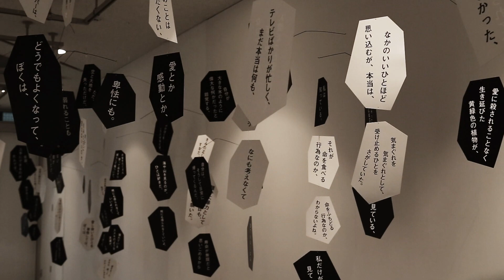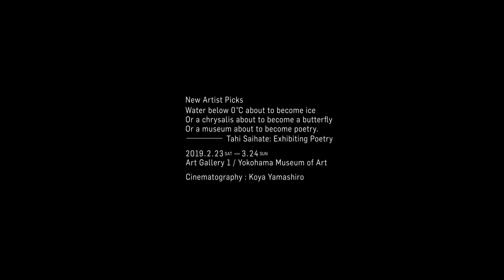氷になる直前の、氷点下の水は、 蝶になる直前の、さなぎの中は、詩になる直前の、横浜美術館は。 ―― 最果タヒ 詩の展示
最果にとって公立美術館での初の個展となる本展では、作品と作品を受け取る側が相互作用的に響きあうことを重視する最果の創有望な若手アーティストを紹介する「New Artist Picks（NAP）」シリーズ。2018年度は、言葉を用いて多種多様な表現活動をおこなう作家、最果タヒ（さいはて・たひ）を取り上げます。

最果にとって公立美術館での初の個展となる本展では、作品と作品を受け取る側が相互作用的に響きあうことを重視する最果の創作を、新作のインスタレーションとして発表します。鋭い感性で私たちの日常を揺さぶる最果の言葉の展示に、ぜひご期待ください。

2019年2月23日（土）～3月24日（日）横浜美術館にて開催